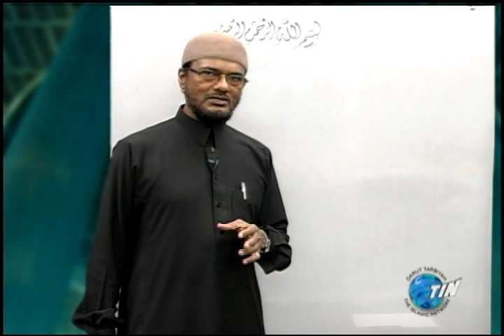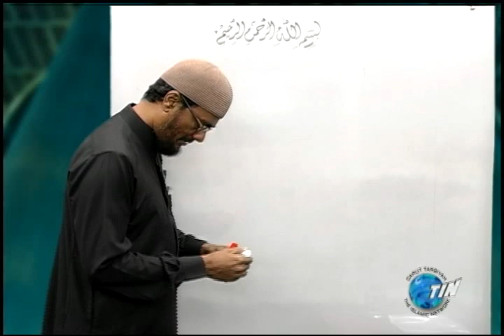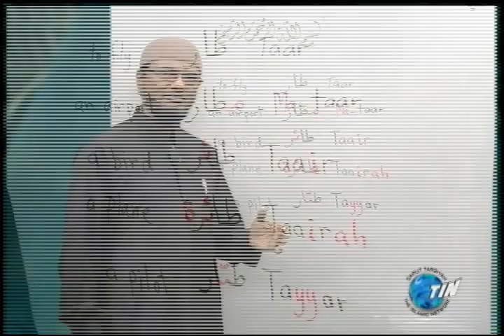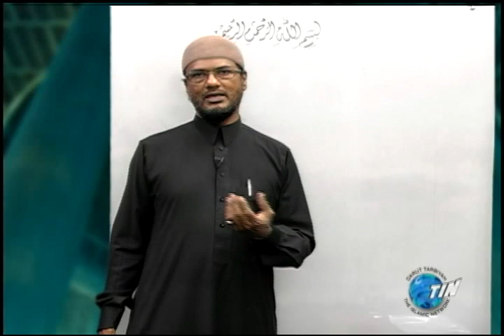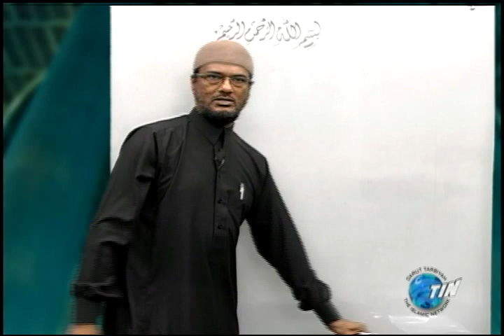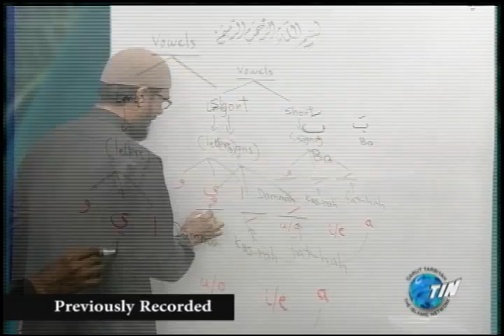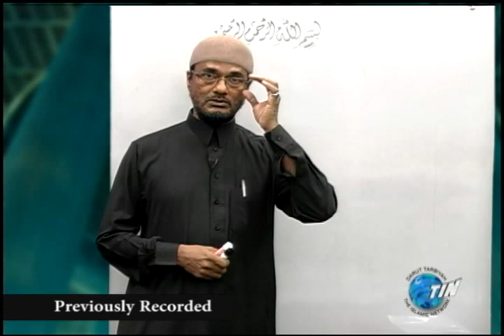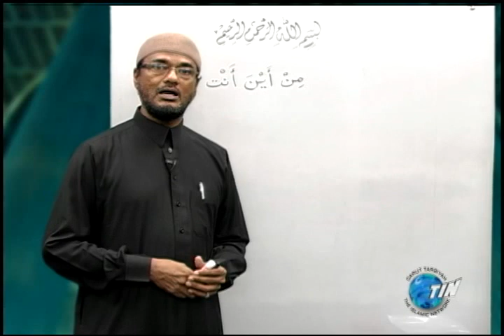Shaykh Munaf - Lessons In Arabic (programme 20)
Darut Tarbiyah - The Islamic Network presents
Lessons in Arabic by Shaykh Munaf Mohamed
Wednesday 23rd January 2013